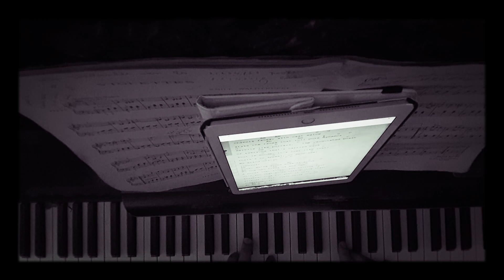Mandarynne - William Patrick Corgan (cover)